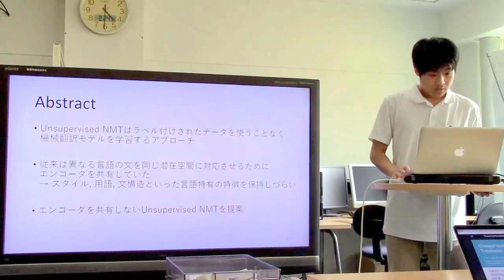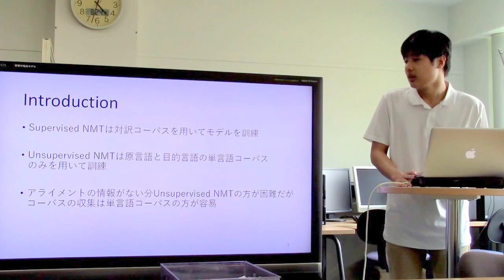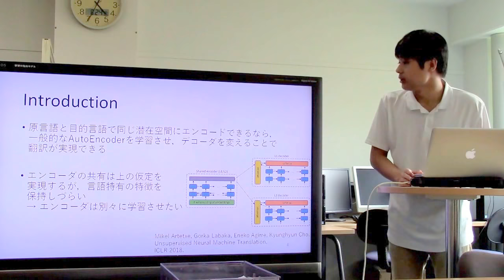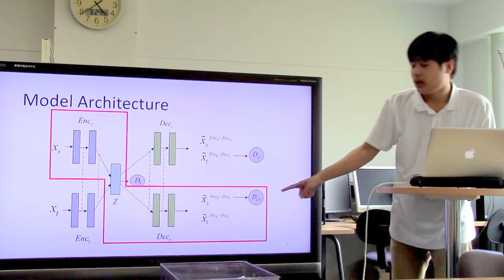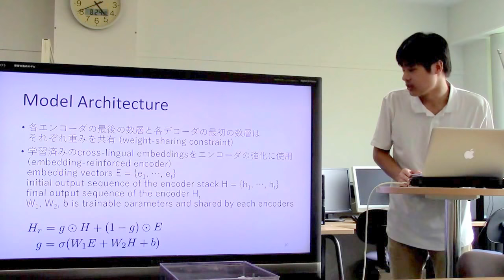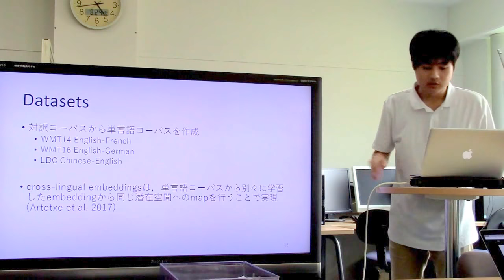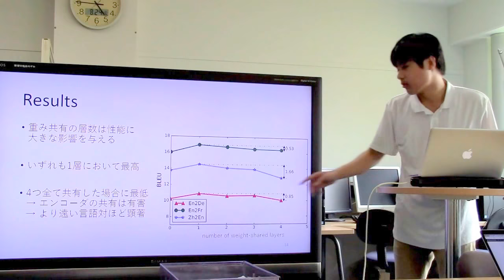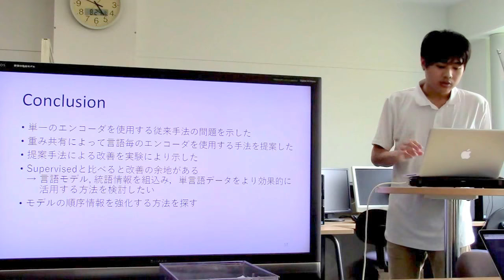文献紹介／Unsupervised Neural Machine Translation with Weight Sharing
Unsupervised Neural Machine Translation with Weight Sharing
Zhen Yang, Wei Chen, Feng Wang, Bo Xu.
Proceedings of the 56th Annual Meeting of the Association for Computational Linguistics (Long Papers), pages 46-55, 2018.